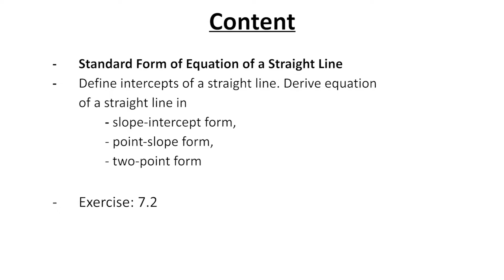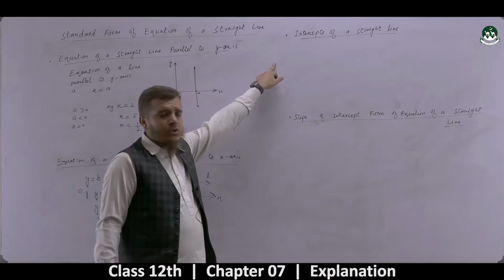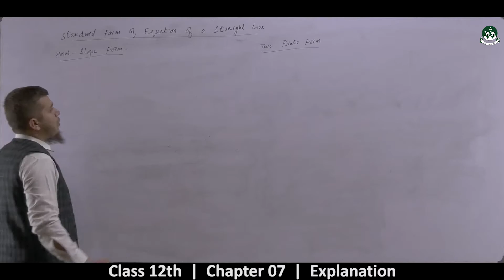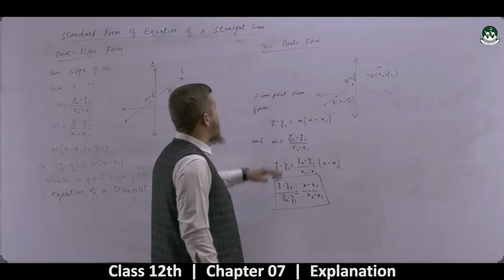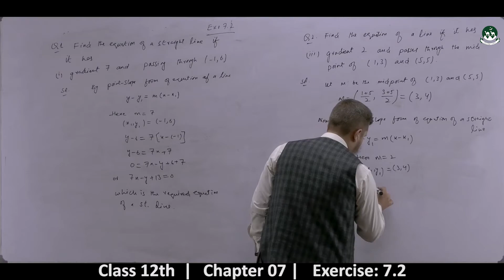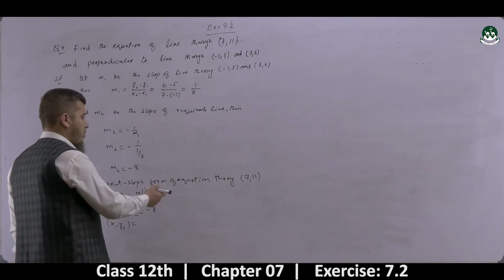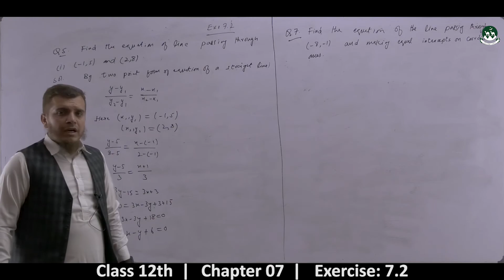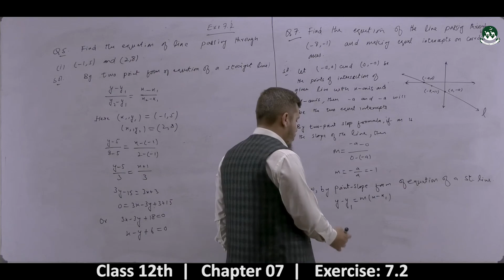Intermediate Class 2nd year Mathematics Chapter-05: Plane Analytic Geometry [ Lecture-03 ]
Please watch all videos of the playlist to understand the 5th chapter of Mathematics.